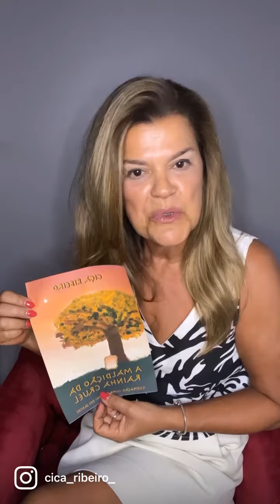A MALDIÇÃO DA RAINHA CRUEL